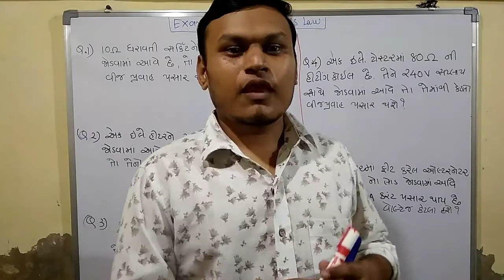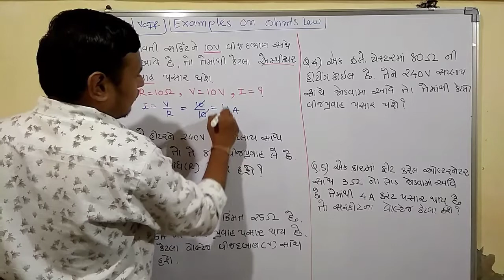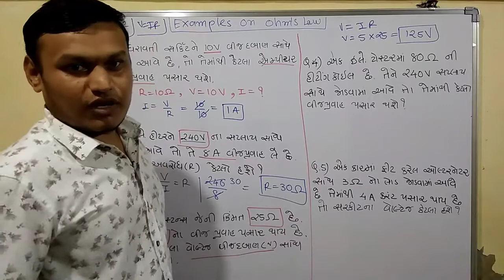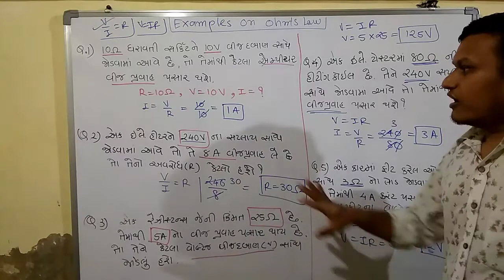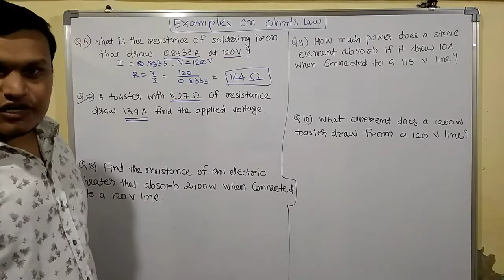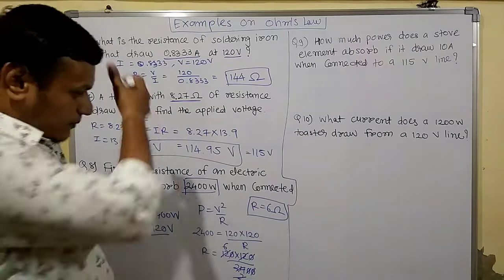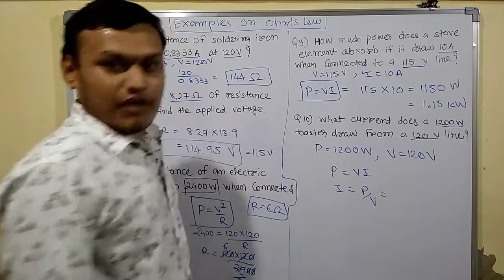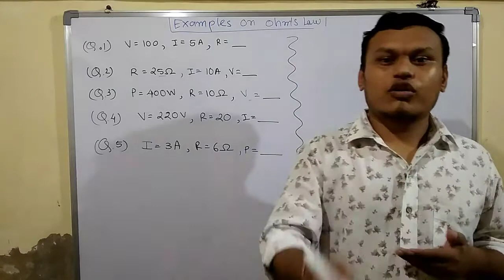Basic electrical (L-20) Examples on ohm's law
TEST
GSECL PAPER TEST